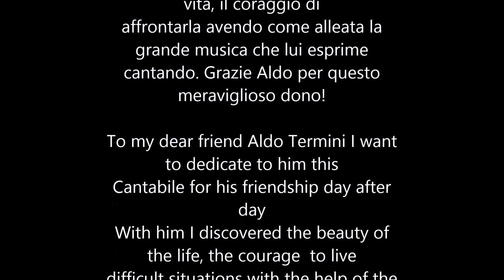Cantabile n°127 Enrico Pasini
Un Cantabile per il mio amico Aldo Termini con le immagini di Desulo, Barbagia, Sardegna.

A Cantabile for my friend Aldo Termini with views of Desulo, Barbagia, Sardinia.